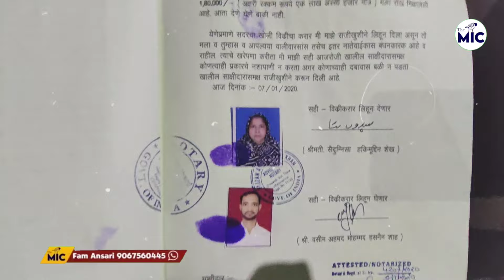Bhiwandi Me करोड़ों Ki Thagi Karne Wala "Wasim Shah" Kaun Hai ?